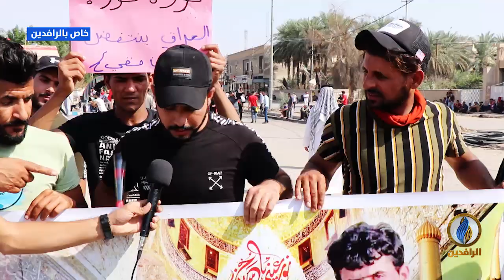مع_الناس | انتفاضة_تشرين.. تظاهرات واسط 25 - 10 - 2019